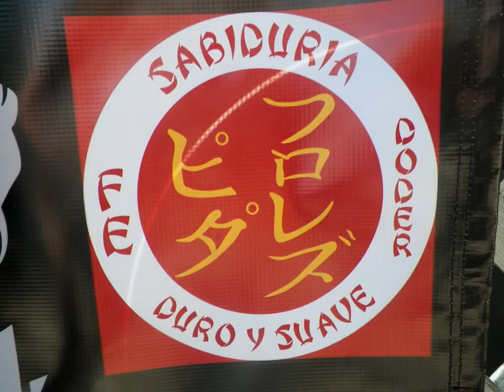The living Hope Dojo Summer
Summer outside work